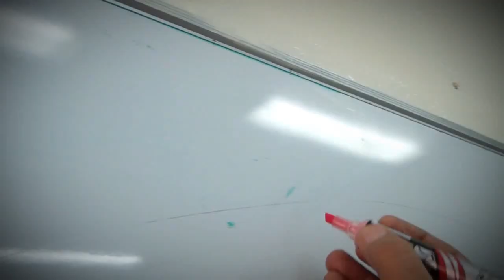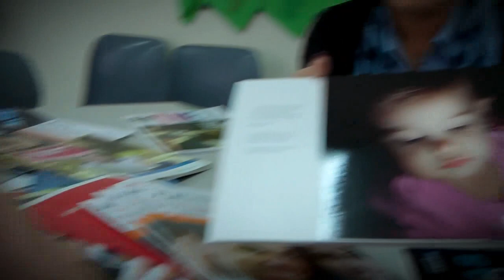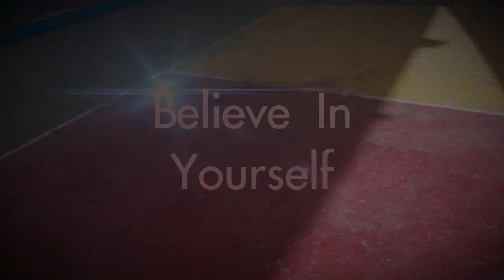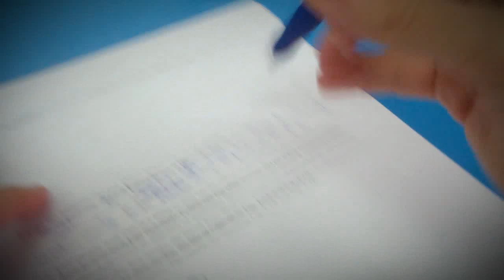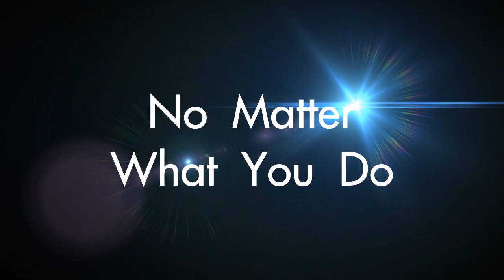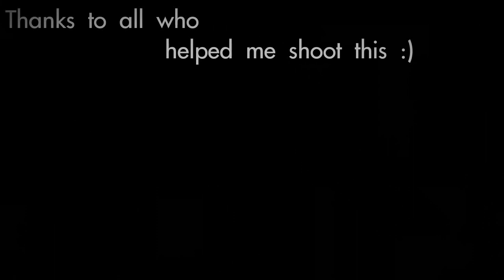Love Life (WIP) [Inspirational Video]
A project i worked on but never finished 2 years ago.